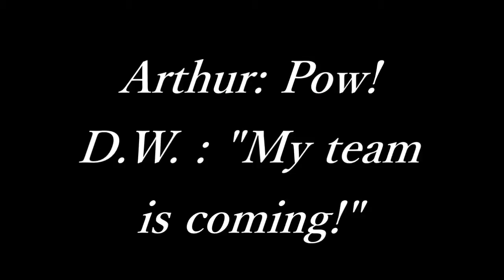5x5 1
My first 5x5